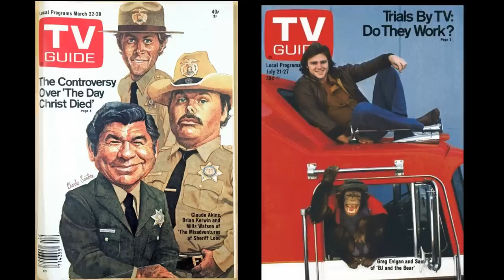Adventures of Superman Fourth Season Goofs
In this video on the Adventures of Superman fourth season goofs, I look at mistakes and goofs with unnecessary props, special effects, plot holes, and things that make you wonder.  In this series starring George Reeves as Superman, Jack Larson as Jimmy Olsen, Noel Neill as Lois Lane, and John Hamilton as Perry White, there's more right than wrong, but even the best classic television series have goofs.

There are some goofs in the fourth season that stand out to me such as the scene where Superman is flying underwater in the episode, Peril by the Sea. It's an otherwise excellent episode guest starring Claude Akins, but the special effect for this one seems way off. They used the same sound effect as when Superman is flying in the air.

In "The Deadly Rock" episode, why does George Reeves' Superman not use his heat vision instead of a weed burner to destroy kryptonite from afar?

I also, discuss the mistake in the "Big Freeze" where Superman is frozen and loses all his superpowers.

There's a special effects goof in the episode, "The Girl Who Hired Superman" that I believe may have been one of the first time this effect was used and was eventually used very successfully in many other programs throughout the years to simulate superhero jumping abilities.

Other episodes I find goofs in are "The Unlucky Number", "Joey", and "The Jolly Roger".

And here's a link to my Caveman Comics book series on Amazon as shown in the video